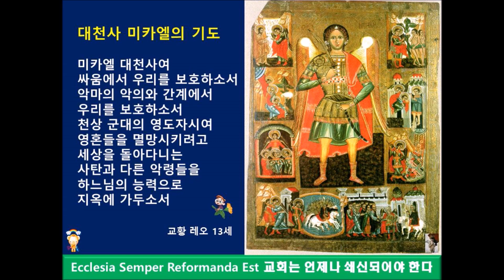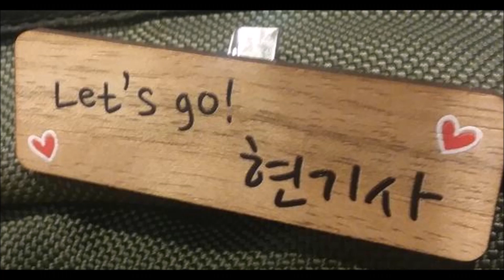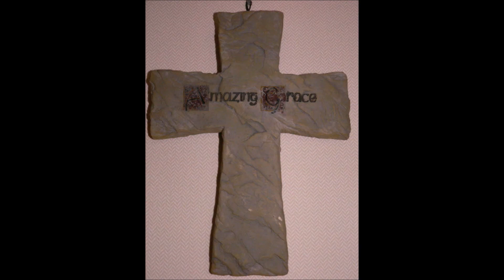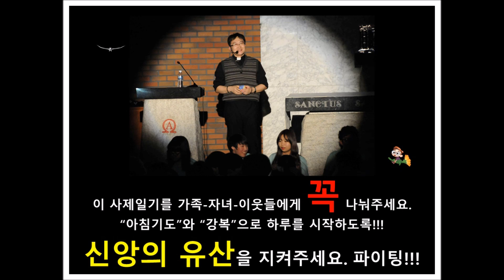✠ 현정수신부의 사제일기] 2020.0123(목) - 426일 / 연중 제2주간 목요일: 황상혁 신학생 수료식에... (아침기도: 전혜원 요안나)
✠ 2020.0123(목) - 426일 / 연중 제2주간 목요일: 황상혁 신학생 수료식에... 모든 것이 은총이어라, 하느님 감사합니다. (아침기도: 전혜원 요안나)